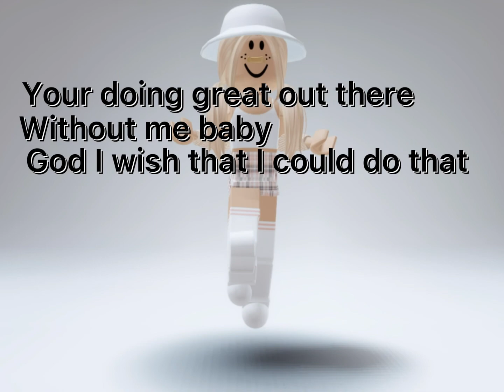Good 4 u ll roblox edit ll I actually kinda like it👏